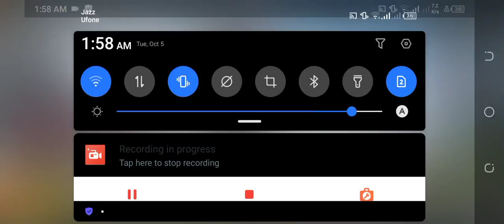how to adjust recoulle of schope in pubg op match with WITH FRIEND#pubg